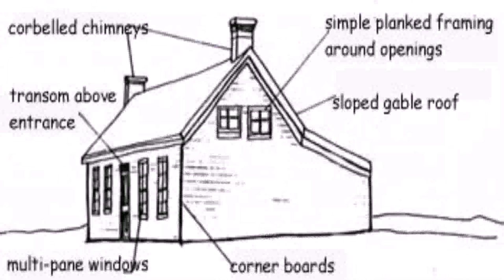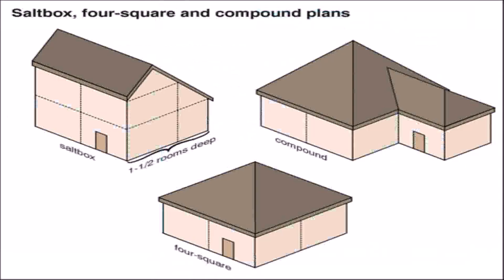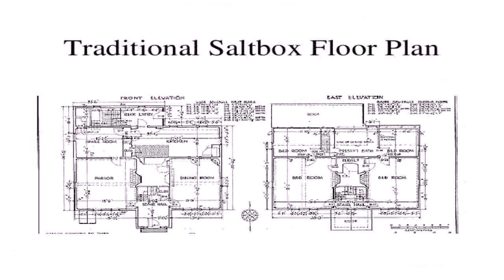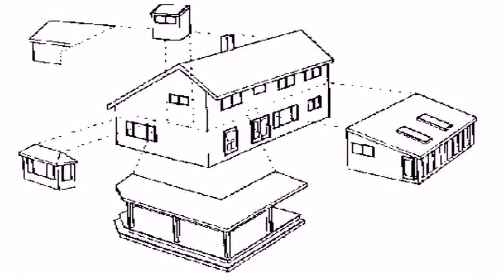House Styles Saltbox (see description) (see description)